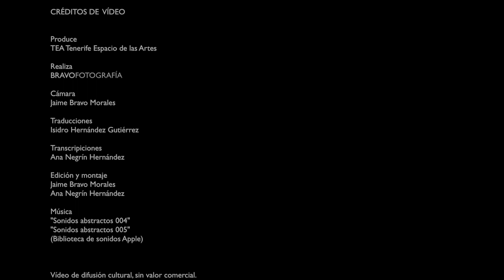Georges Sebbag sobre 'El azar objetivo. Fotografía de vanguardia en la Colección COFF'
Georges Sebbag, comisario de la exposición 'El azar objetivo. Fotografía de vanguardia en la Colección COFF', explica el significado de esta muestra que se puede visitar en TEA Tenerife Espacio de las Artes entre el 22 de marzo y el 15 de julio de 2018. Esta exposición muestra al público una parte de los fondos de la Colección Ordóñez-Falcón de Fotografía (COFF), considerada actualmente como la colección fotográfica privada más importante de España y una de las más completas de Europa.

Integrada por casi un centenar de piezas, esta muestra reúne a autores y obras icónicas de la historia de la fotografía, tanto por su excelencia como por su papel relevante en la evolución de la fotografía como medio creativo de expresión. Las obras expuestas datan entre los años 1920 y 2017 y en ella se ahonda en la fotografía de vanguardia, especialmente en la de los años 20 y 30 del pasado siglo. La colectiva, en la que participan cerca de 70 artistas, presenta obras de Berenice Abbott, Hans Bellmer, Brassaï, Henri Cartier-Bresson, Claude Cahun, Chochola, Erhard Dorner, Imre Kinszki, Cecilio Paniagua, Alexander Rodchenko, Man Ray, Josep Sala, Joost Schmidt, Sebastiao Salgado, Anton Stankowsky, Margaret Bourke-White o Edward Weston, entre otros.

Junto a las piezas de la Colección COFF se exhiben dos creaciones de dos artistas invitadas, K. Linh Le-Vu y Laura Mesa, cuyos trabajos están en contexto con los temas que se tratan en esta colectiva. En 'El azar objetivo', que cuenta con el patrocinio de Japan Tobacco International (JTI) y en la que también hay obras de la Colección de TEA y del Centro de Fotografía Isla de Tenerife, se ha querido rendir homenaje al recientemente fallecido Juan Hidalgo, un artista crucial en el arte español del siglo XX y uno de los canarios más universales.